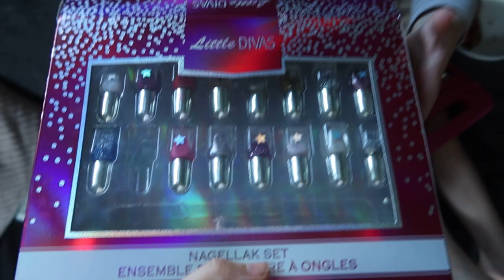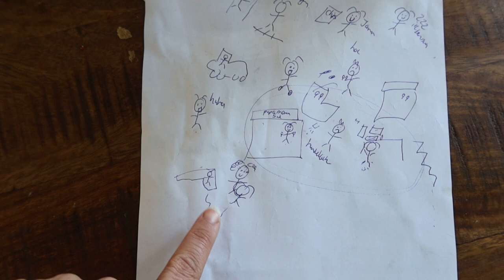Lia haar knuffels kwijt & H&M kids shoplog - Vlog #96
Ik had weer een onrustige nacht. Lia was haar knuffels kwijt... Ik kocht voor 100 euro spulletjes voor de meiden bij H&M en wij gingen naar BUMBA!